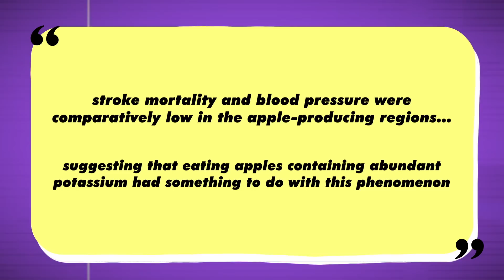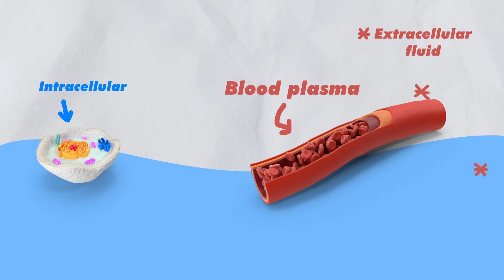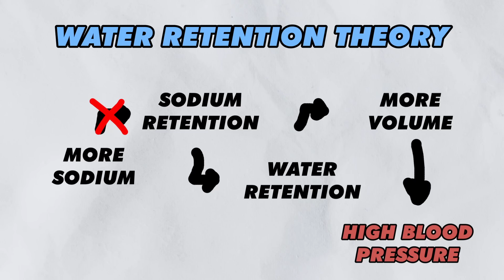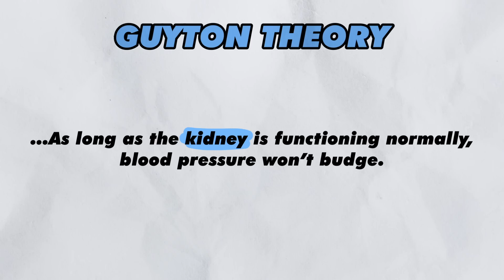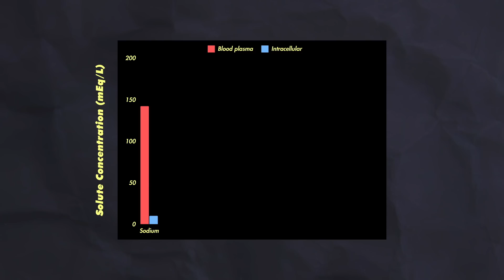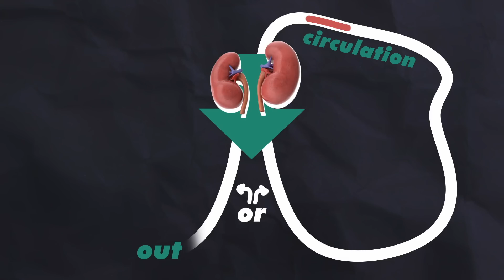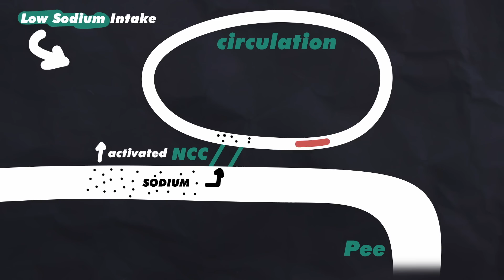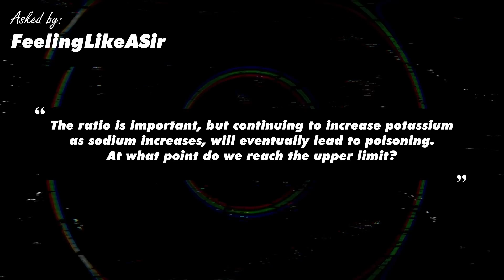Can the "opposite" of salt fix blood pressure?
Can Potassium lower blood pressure? This video was made to highlight how potassium can positively impact blood pressure. Whether it be from an apple, a banana, or an avocado, potassium has the power to redirect sodium and significantly influence blood pressure.

FlexiSpot Black Friday Sale! You also have the chance to win free orders during this period.

Salt & Blood pressure: how shady science sold America a lie.

The kidney is in charge of managing important electrolytes. We also address the most notorious electrolyte, in sodium. We learn why lowering sodium intake doesn't always lower blood pressure. We touched on the sodium potassium pump. You can walk away from this video feeling confident in what proper potassium intake communicates to the kidney. Learn more about salt and blood pressure in general.